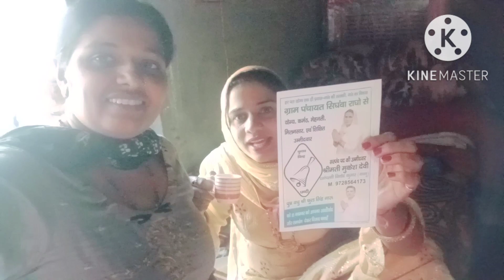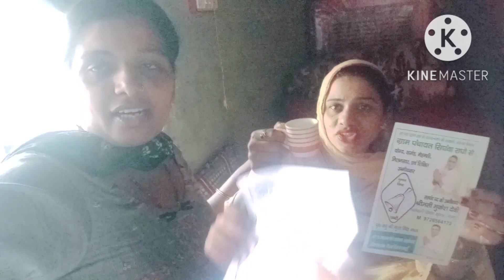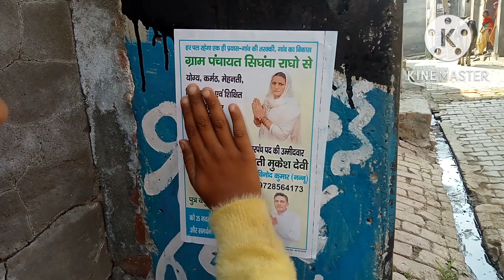ग्राम पंचायत चुनाव - सिंघवा राघो से सरपंच उमीदवार भाई-भाभी ने क्या वादे किए लोगों से देखो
Hi I Am Abhi Ashok Poonia.
Aapko is Channel par daily lifestyle vlogs videos dekhne ko milengi.